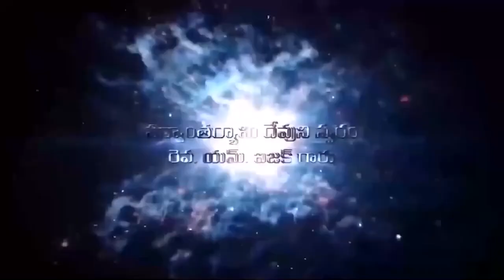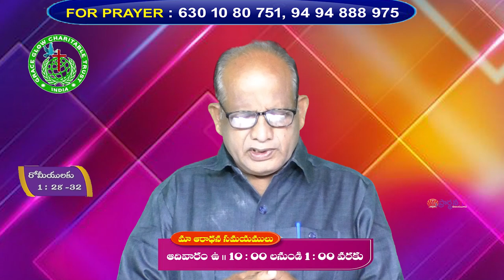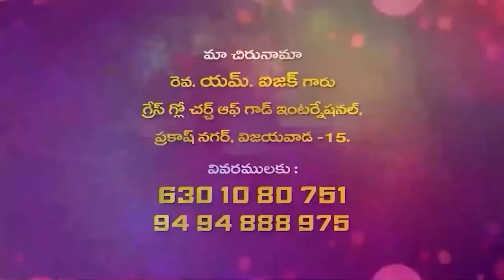17 08 2024 M ISAAC GAARU